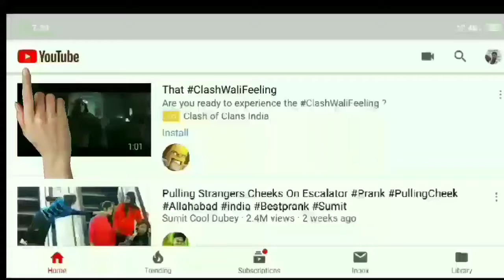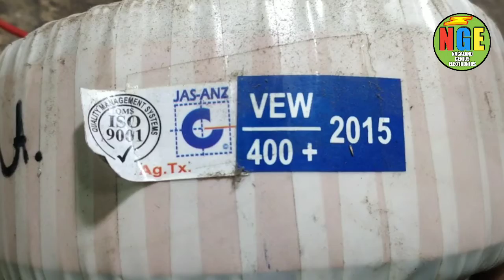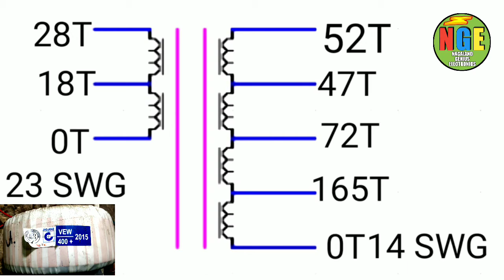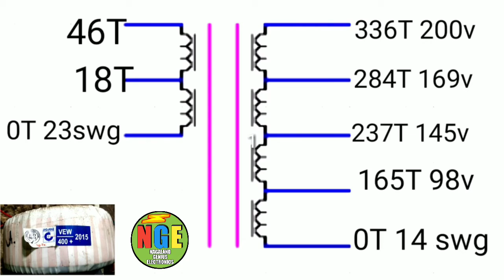VGAURD STABILIZER का TRANSFORMER DATA